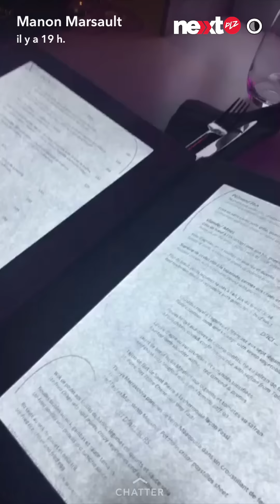Julien (Les Marseillais) et Manon (MELAA) en couple à Marrakech ! (snapchat)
Julien Tanti et Manon Marsault, c'est probablement LE couple de la télé réalité que l'on n'attendait pas ! Et pourtant, les deux tourtereaux ne se lâchent plus comme on peut le voir sur leurs comptes Snapchat, regardez...